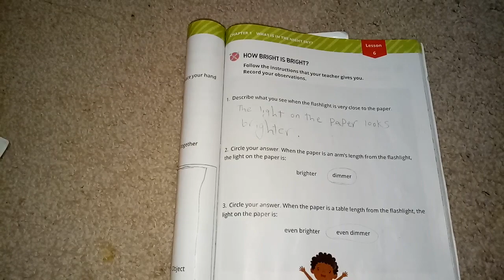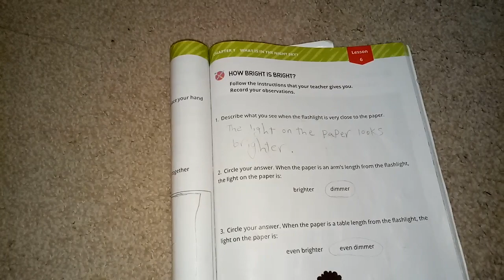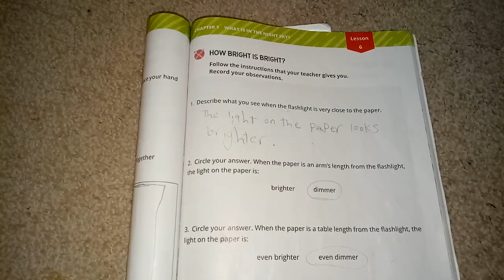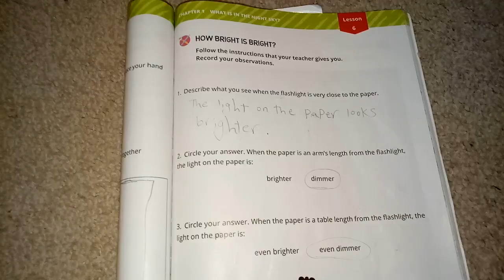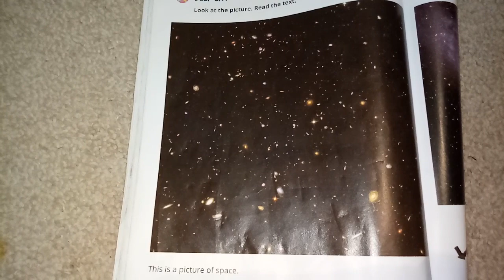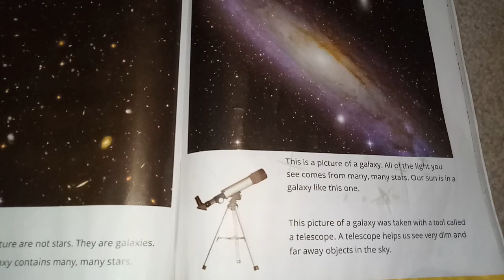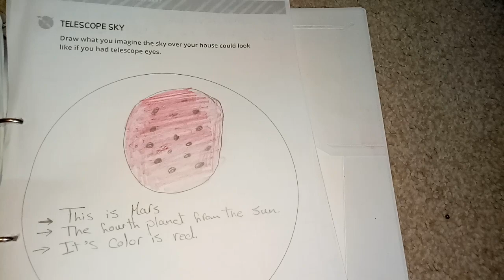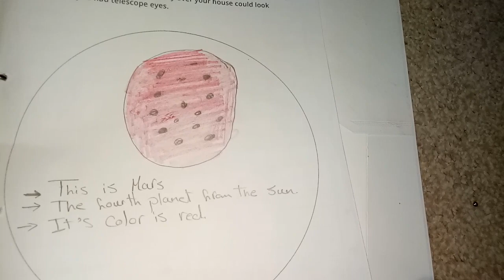ديسكفر تانيه إبتدائي / الدرس السادس الشابتر الأول / المحور الثاني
ديسكفر تانيه إبتدائي

New vocabulary :
Bright
Dim
Galaxy
Telescope
Astronomer

After the expirement as the child:
What do think happened to make the light appear dimmer?
Do you think the flash light got dimmer or did it just look that way on the paper?

A galaxy: is made up of many many stars.
A telescope 🔭 : is a tool used by atronomers to see the far and dim objects.

Video about the Milky way galaxy ( ڤيديو عن مجره درب التبانه)